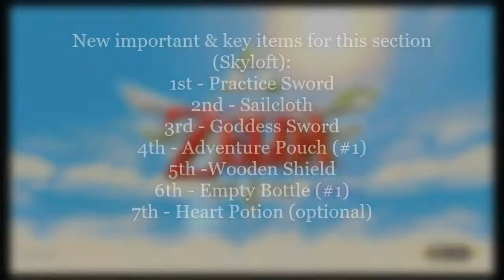Legend of Zelda Skyward Sword HD Gameplay Walk-through Part 1 -The Beginning, Skyloft (Switch)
The Legend of Zelda: Skyward Sword HD
Gameplay Walk-through 100% completion part 1

This video will be covering the beginning of the walk-through for Skyward Sword.
This video will be covering Skyloft and all of its currently doable content at this point up to descending to the Sealed Grounds.

Time stamps for important & key items (Skyloft beginning):
1st - Practice Sword - 31:25
2nd - Sailcloth - 55:30
3rd - Goddess Sword - 1:04:04
4th - Adventure Pouch (#1) - 1:20:30
5th -Wooden Shield - 1:22:15
6th - Empty Bottle (#1) - 1:28:50
7th - Heart Potion (optional) - 1:28:50

I hope any part of this video was helpful.